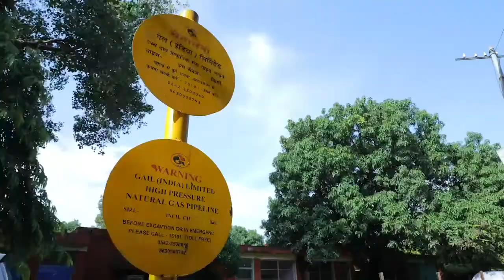A PNG user shares her happy experience of uninterrupted clean fuel supply